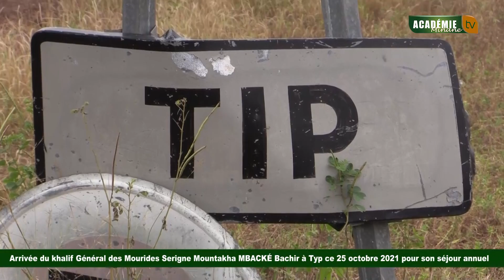Arrivée du khalif Général des Mourides Serigne Mountakha MBACKÉ Bachir à Typ ce 25 octobre 2021